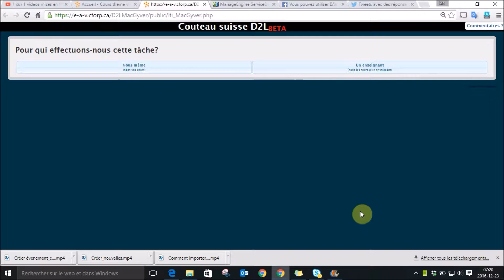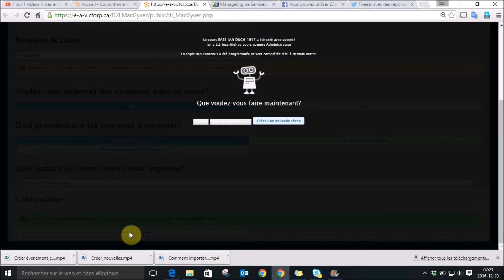Couteau suisse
Cette vidéo vous montre comment créé un cours personnalisé et y importer des contenus avec le couteau suisse.